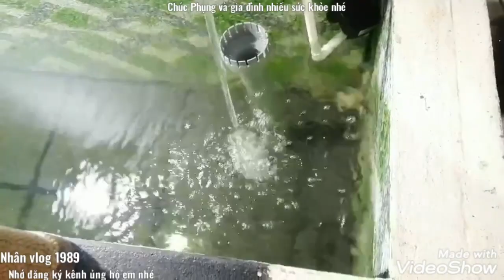Hồ Cá Koi 1 Khối 3 Mặt Tường 1 Mặt Kính Đẹp - Lọc 2 Ngăn Hoạt Động Tốt.Hồ Của Em Phụng Ở Quãng Ngãi.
Đây là mẫu hồ đơn giản.bộ lọc Chỉ 2 ngăn.hoạt động hiệu quả cao.cá dạng người.hồ bắt đầu vào ổn định.Anh,chị,em làm hồ có thể tham khảo hệ thống lọc nhé.Em cám ơn mọi người đã đăng ký kênh ủng hộ em nhé.Chúc tất cả và gia đình nhiều sức khỏe nhé.😊😊😊😊